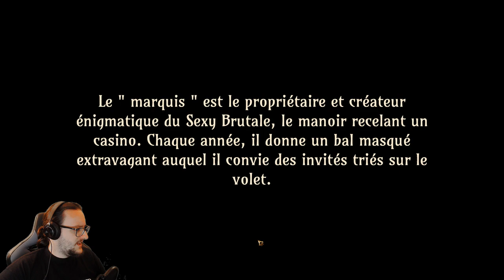MASCARADE DANS LE CASINO - The Sexy Brutale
Pour la VOD de ce soir, entrons dans le Manoir masqué de Sexy Brutale. Quand voyage dans le temps et sorcellerie s'affrontent, ça donne un cocktail unique et détonnant !